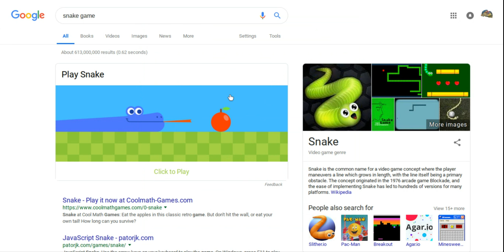Snake game play